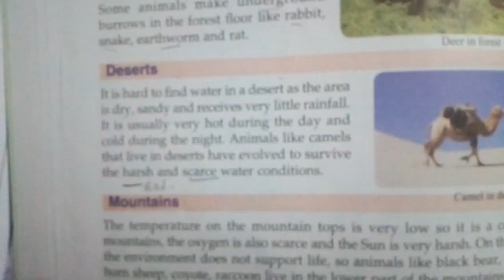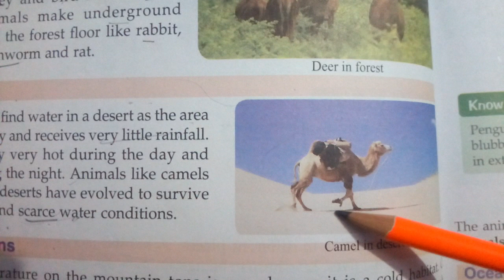Class5 sci.ch-2 ques.part-3(14/4/2020)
Habitat of animals